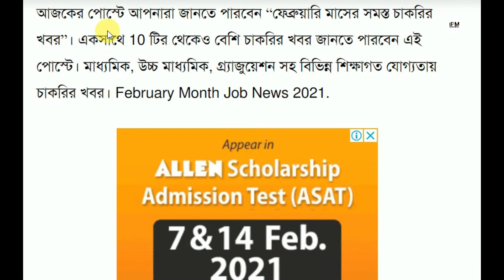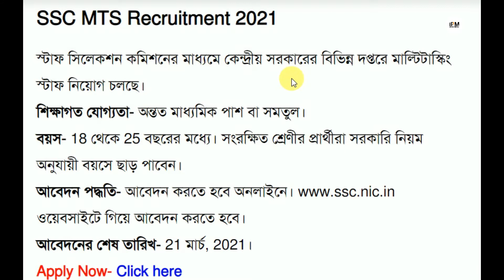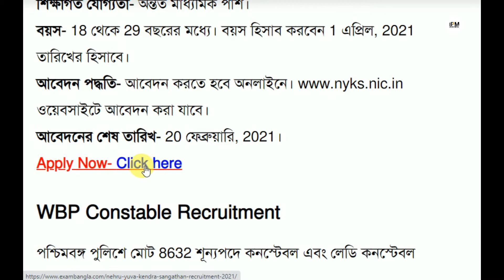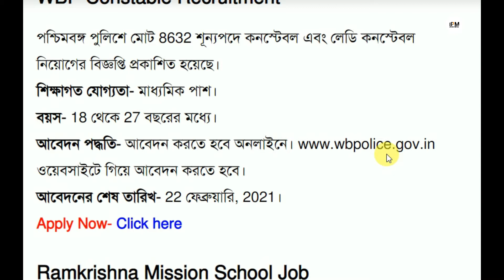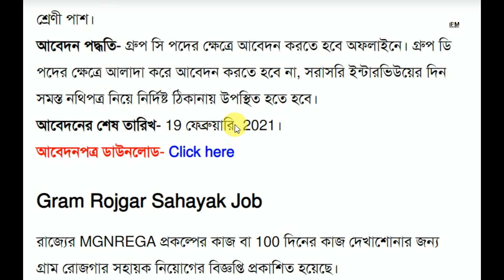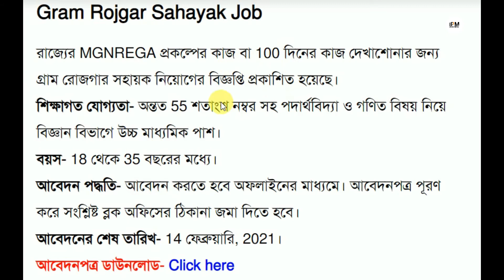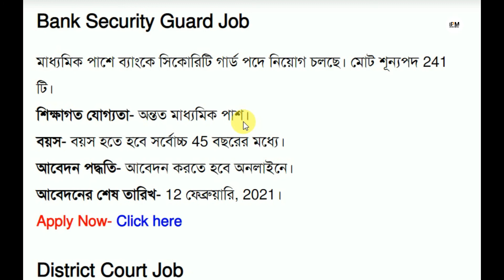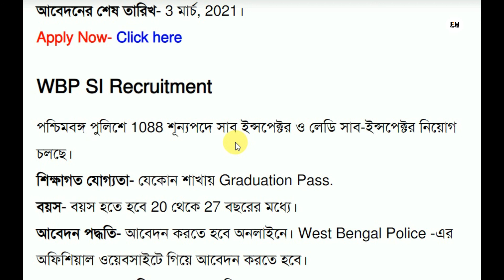এই মাসে ১০ টি সরকারি বেসরকারি চাকরির ফর্ম ফিলাপ চলছে।মাধ্যমিক ও উচ্চমাধ্যমিক পাশে।ছেলে মেয়ে সবাই করো